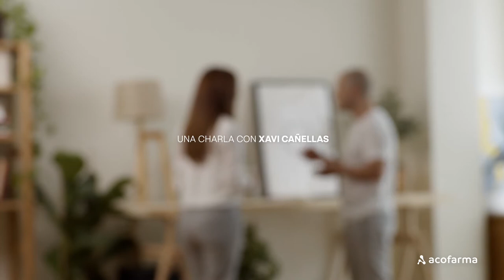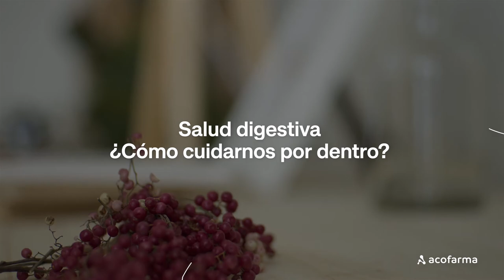Bienestar Contigo | Entrevista a Xavi Cañellas: "El sistema digestivo es el epicentro de la salud"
"El sistema digestivo es el epicentro de la salud", así lo afirma el psiconeuroinmunólogo Xavi Cañellas, con quien hemos tenido la oportunidad de charlar en exclusiva sobre el eje microbiota-intestino-cerebro y sobre cómo es posible que un dolor de cabeza, una erupción en la piel o un estado de ansiedad puedan tener origen en el intestino.

Autor del libro 'Tu primer cerebro (no está en tu cabeza), Cañellas protagoniza la segunda edición de 'Bienestar contigo - Inspiración para una vida mejor', una serie de videoentrevistas con expertos ofrecidas en exclusiva por Acofarma.